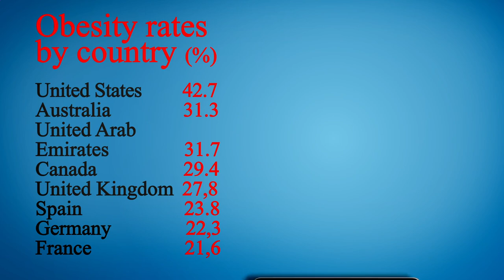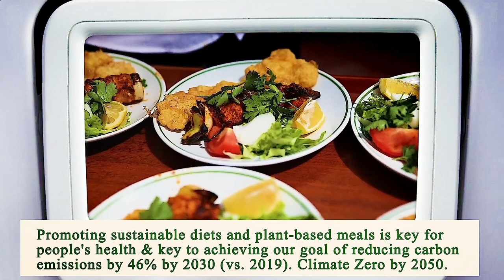Restaurant Near of Me - Restaurants Near of Me - Los Angeles 90002, Los Angeles County, CA, US